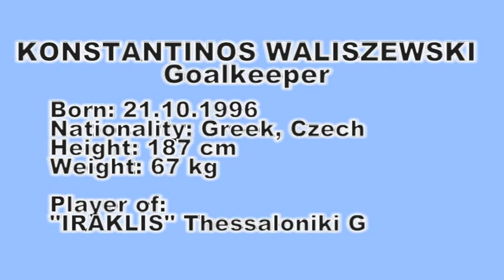Constandino Waliszewski Best Saves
Constandino Waliszewski Goalkeeper
Best saves from season 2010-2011